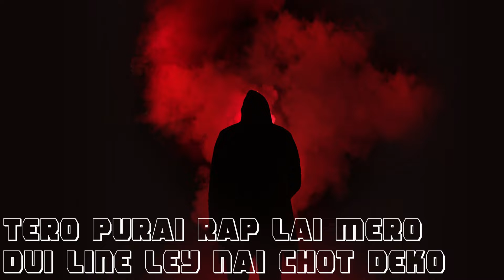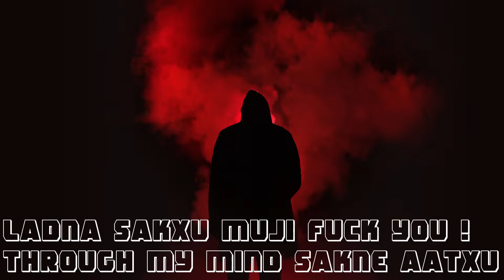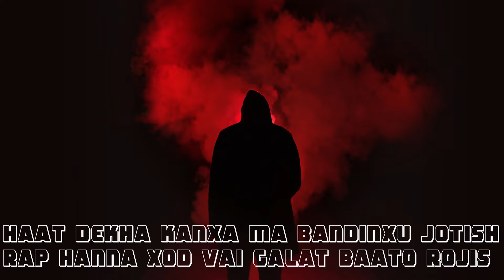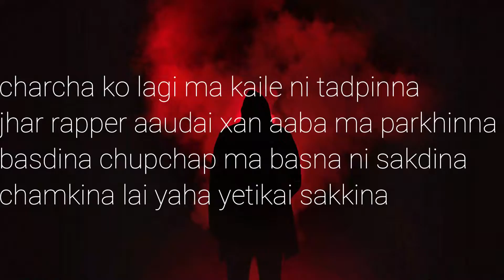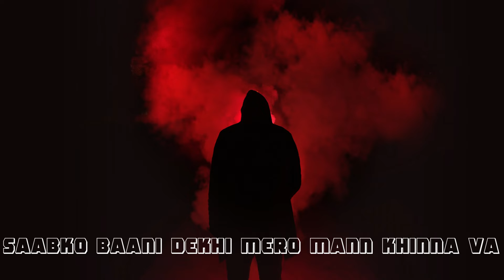Singhasan Afno baato part 2|| Rhymez Saleen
I'm back with a new one.
Hope you'll like it.
LOVE YA ALL
Can I get one share on this track???
Vocal/Composer- Rhymez Saleen
Mix Mastering/video- Rhymez Saleen
beat-@Aago_Records